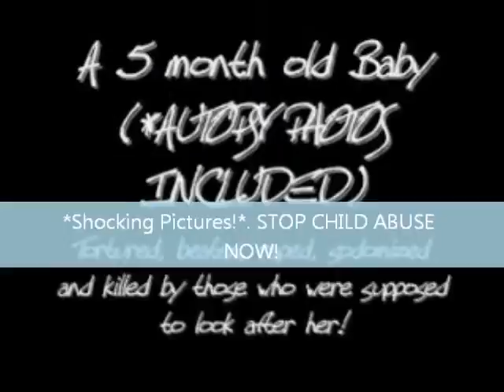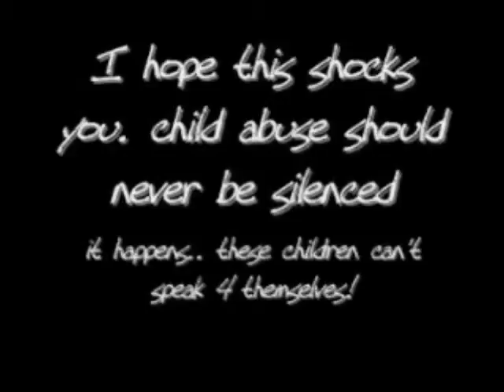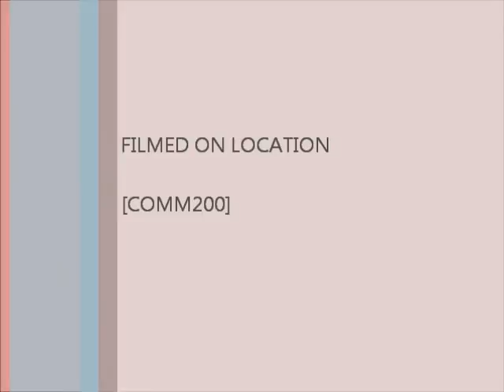COMM200 SPEECH 4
Child Abuse, Do Not Be Silent (Persuasive)